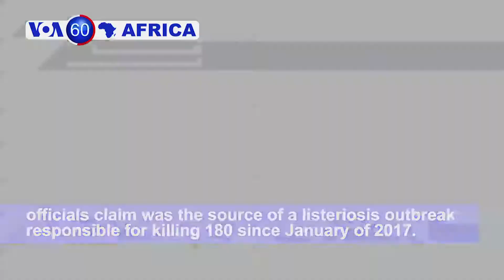VOA60 Africa for March 6, 2018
Nigeria: A suicide bomber on a bicycle killed three people and injured 18 when he detonated his explosives on the outskirts of Maiduguri.

South Africa: Supermarkets begin a mass recall of meat products from Enterprise Food factory that health officials claim was the source of a major listeriosis outbreak responsible for killing 180 since January of 2017.

Burkina: Niger's president, Mahamadou Issoufou, visits the capital of Burkina Faso after a twin attack on Ougadougou.

Ethiopia: Businesses close across the capital to protest a state of emergency declared after the prime minister resigned last month.